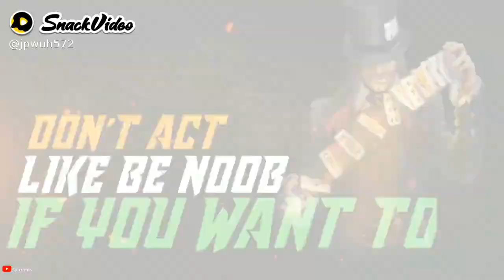Attitude 😠 video status | best video status | Bad boy status